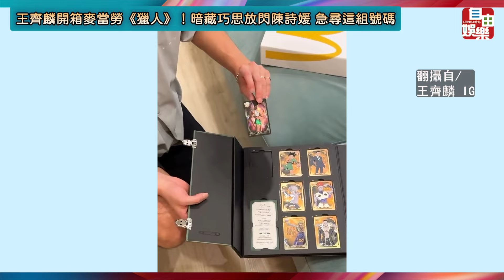王齊麟開箱麥當勞《獵人》！暗藏巧思放閃陳詩媛 急尋這組號碼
麥當勞與日本動漫《獵人》推出系列周邊掀起熱潮，許多藝人及網紅都收到了品牌提供的盲卡包，昨天奧運金牌羽球國手王齊麟分享開箱文，卻很害怕說錯話會被炎上。